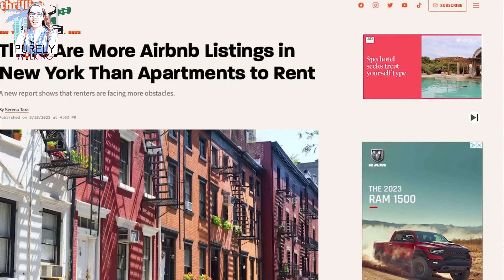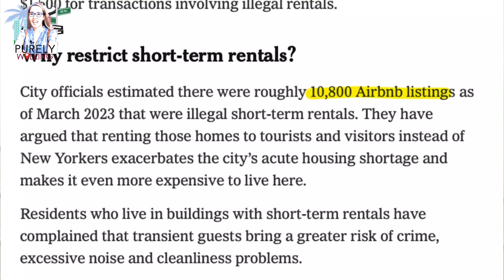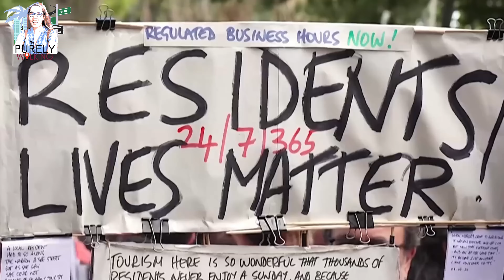4K People in Spain are attacking tourists!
Hey guys, so in this video I break down the recent news about the riots in Spain, in which tourists are being directly attacked!  This is going on specifically in Barcelona, and in this video I explain WHY this is happening.